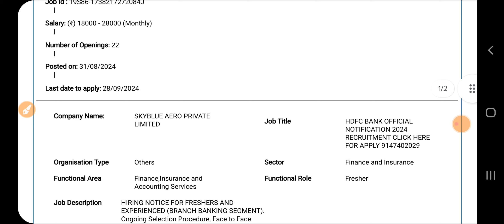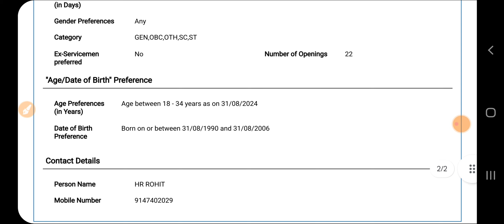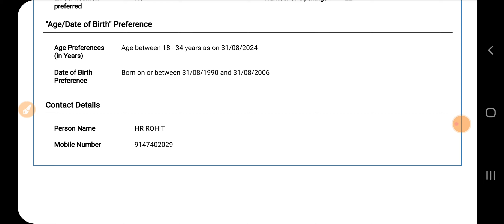HDFC Bank Recruitment 2024 | HDFC Job Vacancy 2024 | Sarkari Today News Jobs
Welcome Back again on Sarkari Today News Official Channel  @Sarkaritodaynewsjobs  . In this video we have discussed about latest vacancies which has been released by HDFC BANK. You can apply online from any state.